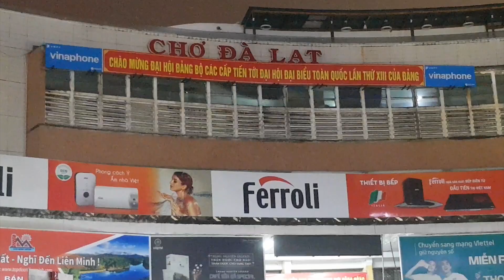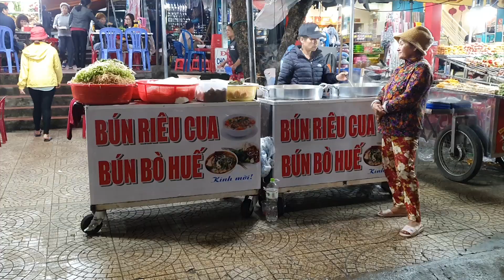ĐI CHỢ ĐÊM ĐÀ LẠT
Chợ đêm Đà Lạt hay còn gọi là chợ Âm Phủ, tọa lạc ngay trung tâm thành phố, trên đường Nguyễn Thị Minh Khai, phường 1, Thành Phố Đà Lạt, tỉnh Lâm Đồng, Việt Nam.

Sở dĩ chợ  Đà Lạt có cái tên kì lạ đến vậy là do trước đây chợ được mở vào ban đêm, mà ngày đó đèn đường còn chưa có. Những gánh hàng rong, quán ăn nhỏ được thắp sáng bằng ngọn đèn dầu, mà Đà Lạt lại nhiều sương mù, tạo nên một khung cảnh ánh sáng leo lét trong đêm khói mờ ảo. Từ đó, cái tên “ Chợ âm phủ” ra đời.

Chợ vốn được hình thành tự phát từ những năm sau giải phóng, chủ yếu để phục vu nhu cầu ăn uống cho người trồng rau địa phương gánh rau ra chợ mỗi đêm. Sau đó, chợ dần mở rộng hơn, đặc biệt là sau khi du lịch tại Đà Lạt phát triển thì nơi đây trở thành điểm đến sầm uất và là nét văn hóa rất riêng. Chợ đêm Đà Lạt bắt đầu mở từ lúc 6-7h tối và kéo dài suốt đêm tới tận 7h sáng hôm sau.

Ở đây còn có những buổi biểu diễn nghệ thuật đường phố rất thú vị.

Ngoài ra tại chợ đêm Đà Lạt không thể thiếu các quầy hoa kiểng. Quanh năm mỗi mùa đều có các giống hoa khác nhau được bày bán. Các loại hoa đều được chăm sóc rất kĩ và tươi. Nghề chính ở Đà Lạt luôn là trồng hoa và ngành hoa Đà Lạt phát triển rất mạnh.

Tại chợ đêm, bạn có thể dễ dàng bắt gặp những quầy hàng bán đồ lưu niệm từ nhỏ cho tới lớn. Những món đồ này đều được làm thủ công và vô cùng đẹp mắt. Có thể kể đến như tranh khắc gỗ, tranh thêu, tranh bút lửa hay các loại móc khóa, thú bằng len…

Trà và Mứt cùng các loại nước cốt ép là các món quà không thể thiếu khi đem về tặng cho người thân. Rất nhiều những loại trà thanh khiết nổi tiếng và thượng hạng như trà Ô long, trà Atiso, trà khổ qua… được bày bán tại khu chợ đêm này. Nổi tiếng nhất có lẽ vẫn là trà Atiso với hương vị đặc trưng và rất tốt cho sức khỏe. Trà thường được nhâm nhi với những loại mứt và ô mai. Tương tự như hoa quả, các loại mứt tại nơi đây cũng rất đa dạng như mứt dâu, mận, cà chua…

Đặc biệt, nếu bạn có ý định sắm cho mình những bộ trang phục vừa đẹp lại với giá cả hợp lý thì chợ đêm Đà Lạt chính là điểm đến lý tưởng. Bộ đồ ngủ, áo sơ mi, áo len, áo khoác, khăn choàng cổ, mũ len,… chỉ có giá vài chục ngàn trở xuống, và nếu lựa kĩ bạn cùng sẽ tìm được những món đồ ứng ý để làm quà cho người thân.

Chợ đêm Đà Lạt còn là nơi tập trung của rất nhiều loại nông sản tươi sạch như các loại rau, sup lơ, atiso … Các loại nông sản nổi tiếng của đà lạt như bơ, dâu tây thì phải theo mùa mới có.  Chợ đêm là nơi bày bán rất nhiều loại trái cây tươi mà hiếm có vùng đất nào tại Việt Nam trồng được như dâu tây, táo, cam, bưởi, hồng giòn,…

Đà Lạt vốn là một địa điểm du lịch rất nổi tiếng, cũng vì thế mà xét về các địa điểm ẩm thực, hoặc các món ăn ở đây thì không ở đâu chê được. Còn đặc biệt một cái là ở vùng này khí hậu cực kỳ mát mẻ, chiều tối là se se lạnh. Nên hầu hết các loại món ăn được bày bán tại Đà Lạt về đêm cực kỳ phong phú.

Điểm nhấn thu hút nhất đối với các bạn trẻ có lẽ là những quầy hàng với vô vàn những món đồ ăn vặt bắt mắt, thơm phức như bánh tráng nướng, khoai bắp nướng, các món cháo, bún riêu, bánh canh…. cực kỳ phù hợp cho tiết trời se lạnh ở Đà Lạt.

Đa số các loại thức ăn được bán ở vùng này đều chỉ là những loại thức ăn nóng hổi đúng chất “vừa thổi vừa ăn”.

Ngoài bánh tráng nướng và các đồ ăn vặt bạn nên thưởng thức tại chợ đêm còn nếu lựa chọn các món ăn khác bạn nên vào nhà hàng nơi đã có menu và bảng giá sẵn.

Đi chợ đêm Đà Lạt cùng hòa mình vào cái không khí se lạnh của phố núi. Đặc biệt là vừa đi dạo quanh vừa mua sắm đặc sản Đà Lạt và thưởng thức những món ăn đường phố thì còn gì thú vị cho bằng!